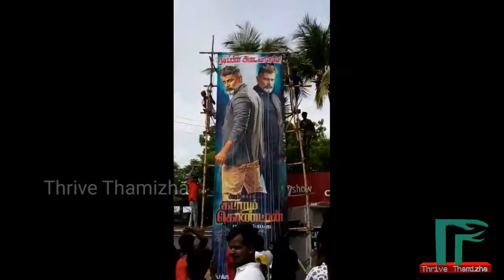Kadaram Kondan Audience Celebrations | Madurai Vikram Fans